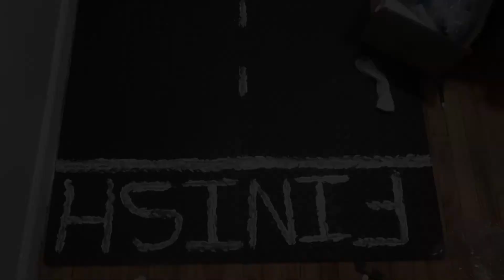DIY CLEAN ORGANIZE & DECORATE TODDLER RACE CAR BEDROOM ON A BUDGET |DIY RACE TRACK RUG |BOX→TOY BIN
Welcome and/or Welcome back

I am so excited for todays video, I update a few things and I'm so excited. I'm here to give you some budget ways to update and some deep cleaning motivation today.

after we moved i wanted to make sure the kids had their own space to there own liking. so my boys dont really have alot in common but race car was the main things i knew they would love. after looking around i say a few things i wanted but the price was just too crazy for me. so i ended up doing a diy toy bin and race car rug. i hope you enjoy.

OXi stain remover
Equipment:
Filming: IPhone 8 & Iphone 11